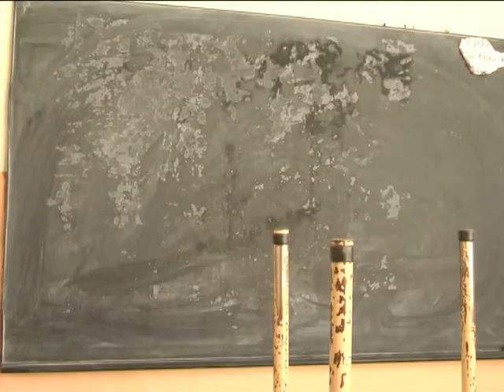RETORNO A CLASES